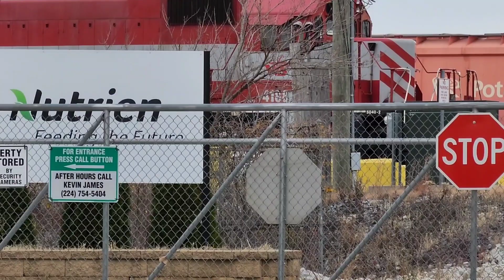Railfanning the Indiana Harbor Belt!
Here are a few trains me and @noahhaley0640 were able to catch on the IHB yesterday during our approximately one hour visit. Enjoy!

0:00 Nutrien Plant Power, Gibson Yard, Hammond, IN
WAMX 4185 SD40-2 (New WSOR)
WAMX 4188 SD40-2 (New WSOR)

0:10 Train 1: IHB Light Power Move, IHB Mainline, C.P. Columbia, Hammond, IN
KCS 4863 ES44AC (Belle) RL K5HL
*Horn Salute

1:56 Power facing west at Gibson
CSX 5442 ES40DC (YN3)
CSX 5315 ES40DC (YN3)
IHB 1506 RP15BDF (Retro)

2:37 Train 2: NB CN U700, CN Calumet Spur, C.P. Calumet, East Chicago, IN
CN 3143 ET44AC (Sticker) RL K5HL
CN 3822 ES44AC (Sticker)

2:50 Train 3: SB IHB 112, IHB Mainline, C.P. Calumet, East Chicago, IN
IHB 4014 GP40-2 (Orange) NC P3 (Dead #1)
IHB 4019 GP40-2 (Orange)

5:46 Train 4: WB UP MGBG3, IHB Mainline, State Line Road, Hammond, IN
UP 7645 ES44AC (Flags) NF 2PC K5HL
UP 5273 ES44AC (Flags)

8:06 Train 5: EB NS BH26 (Bottle Train), IHB Mainline, State Line Road, Hammond, IN
NS 7127 GP60 (Old NS) RL K5LA

9:22 Train 6: IHB GA6, IHB Calumet City Yard, Calumet City, IL
CP 7043 SD70ACu (Beaver)
CP 7048 SD70ACu (Beaver)
CP 6304 SD60-3 (Beaver)
CP 7037 SD70ACu (Beaver)
CP 8928 ES44AC (Letters)
CP 8063 AC44CWM (Beaver)
BNSF 7937 ES44C4 (H3)
CP 8773 ES44AC (Letters)